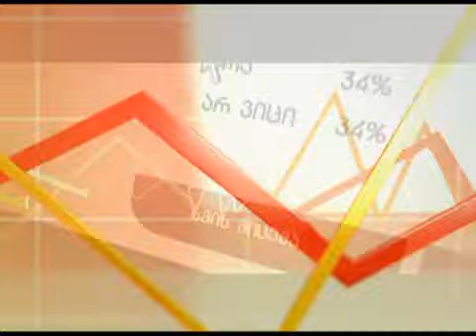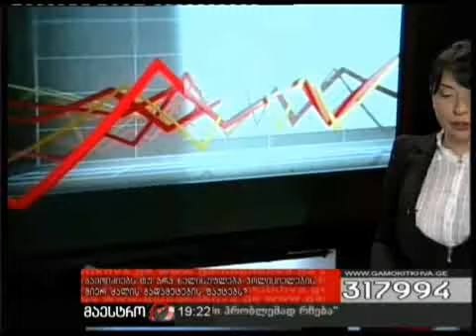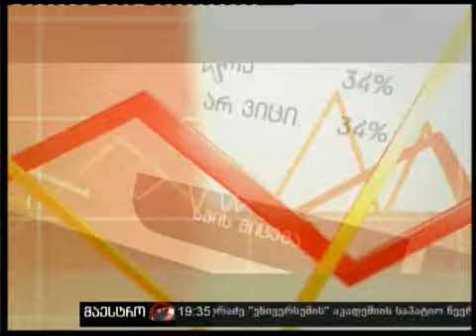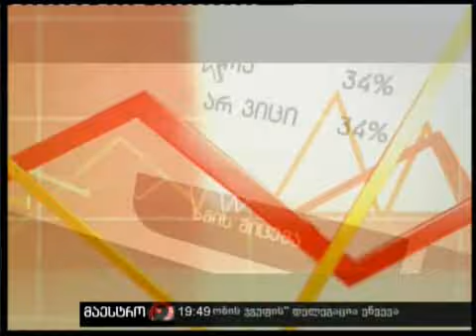13/05/11 გამოკითხვა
13/05/11 გამოიძიებს თუ არა ხელისუფლება პოლიციელების მიერ ძალის გადამეტების ფაქტებს?